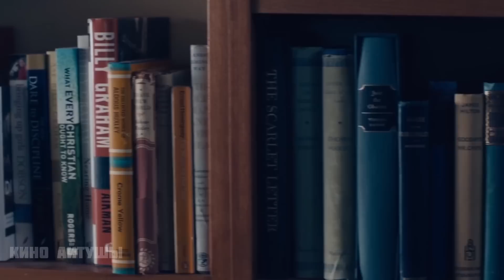Ядерлық соғыстан жалғыз аман қалған қыз Тірі Қалуға тырысуда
Ядерлік соғыс салдарына адамзаттың басым көпшілігі қырылып қалды. Ядерлық соғыстан кейін тек санаулы адамдар ғана тірі қала алды, солардың бірі Эннің отбасы болатын. Ол өзінің отбасымен бірге радиацияның әсерінен алыс болу үшін тауда мекен етеді. Алайда Энн қазір жалғыз тұрады, қалған тірі қалғандарды іздеуге кеткен әкесі сол күйі оралмады, ал інісі белгісіз себептермен жоғалып кетті.